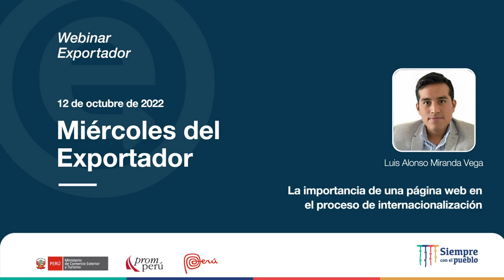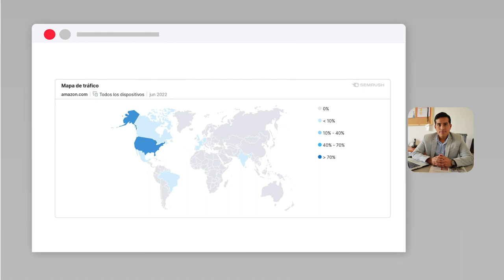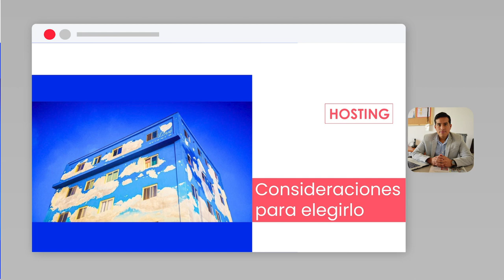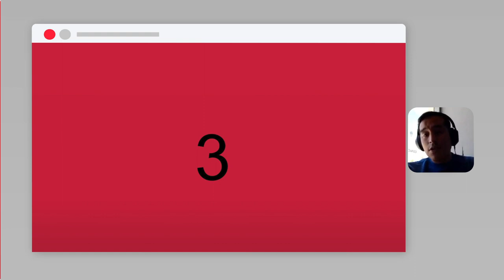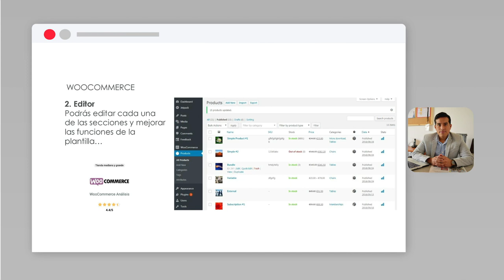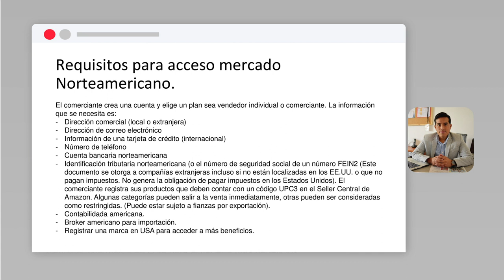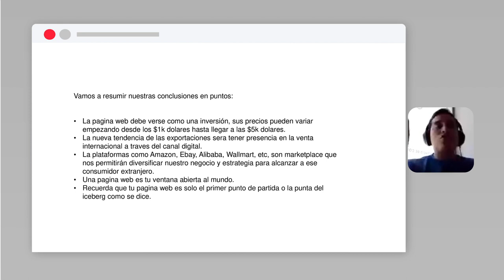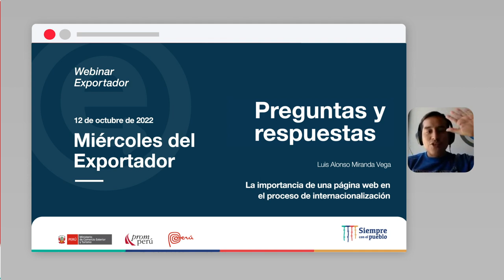La importancia de una página web en el proceso de internacionalización: MIRANDA, Luis (12/10/22)